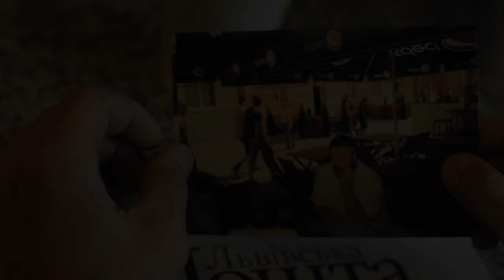трейлер «Небезгрішний" (2012, трілер).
Кіллер «Тарзан» вбиває чергову жертву - бізнесмена. «Тарзан» отримує нове замовлення вбити наступну людину. Перед тим, як вбити він вивчає, спостерігає за жертвою. Винен чи не винен? Вбити чи не вбити? «Тарзан» вирішив, що того кого він повинен вбити, не винен, і віддає своє замовлення своєму другу кіллеру, який і вбиває. Черговою жертвой «Тарзана» повинна стати Елен. «Тарзан» спостерігає за Елен, закохується. «Тарзан» шукає людину, яка замовила вбити Елен. «Тарзан» вирішив захистити Елен, ризикуючи власним життям.

Сценарій і Режисер – Олег Павлик
Продюсер – Олег Павлик
Оператор-постановник – Олександр Сюткін
Художник – постановник – Олег Павлик
Кастинг – Олег Павлик
Монтаж – Сергій Залога
Звукорежисер – Дмитро Скаленко
Музика – Каріна Кулик
Корекція кольору – Назарій Лемішка

В ролях:
Олег Павлик
Іванна Мисак
Володимир Климук
Мар'яна Білозор
Ігор Гулюк
Сергій Литвиненко

Кіностудія «POV PICTURES», «ОРV films».
Країна виробник: Україна
Мова українська
Тривалість 67 хвилин, Жанр: трілер
Рік 2012